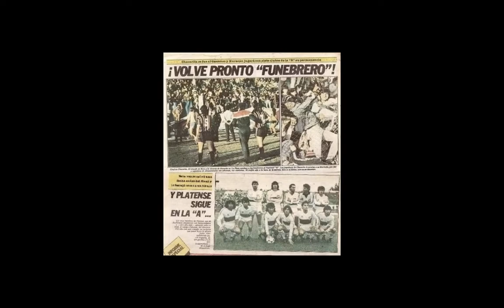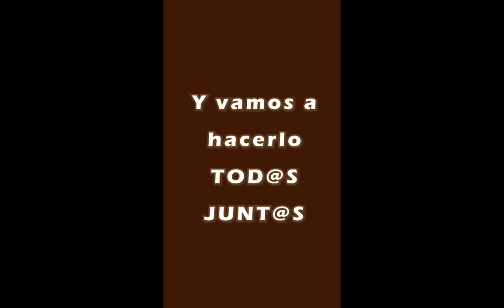🤎🤍🤎 Vamos Platense * Video Motivación* 2021 🤍🤎🤍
Aguante Platense Carajo!
Esta Ves El Video LO Hacen Ex Jugadores Calamares!

Vamos A Volver!